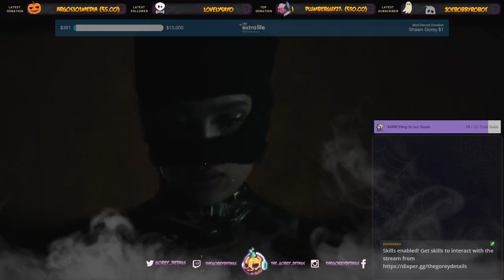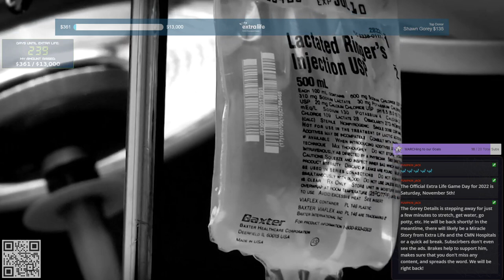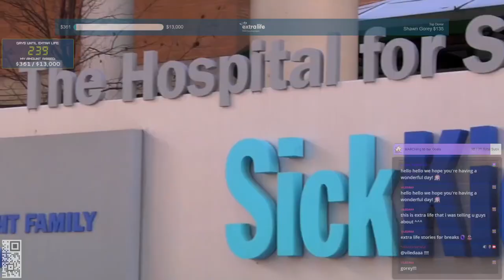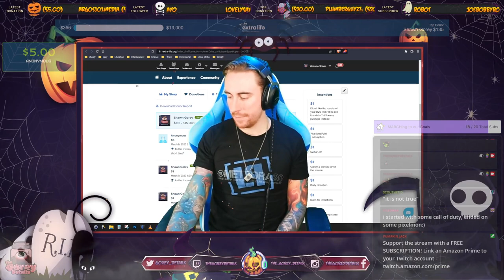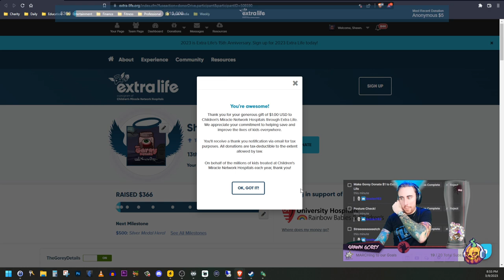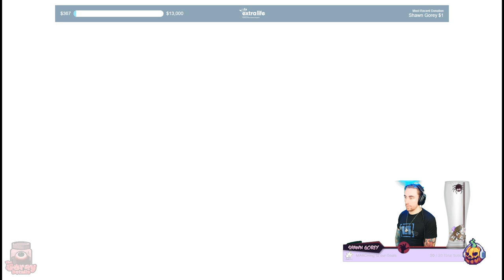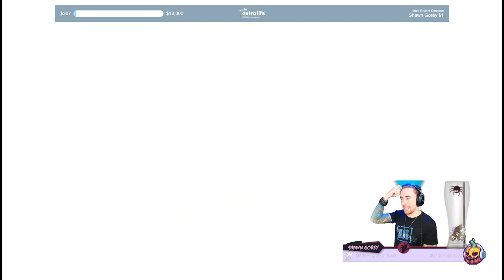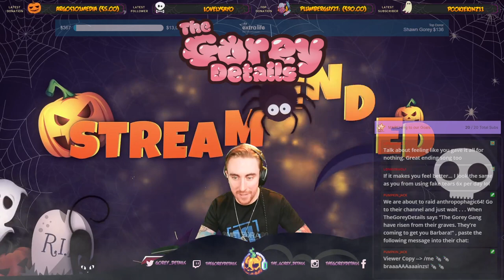Transistor - Part 6 (Finale)